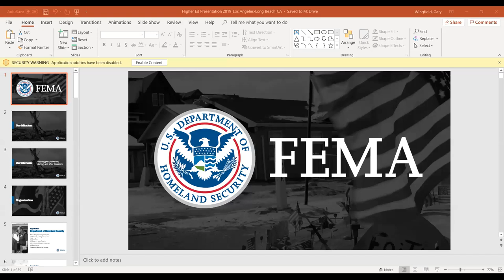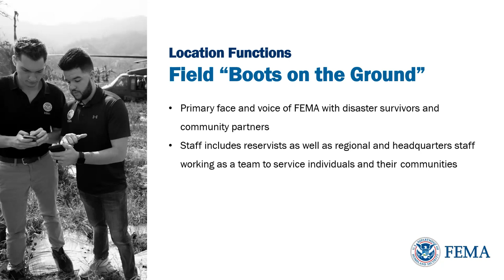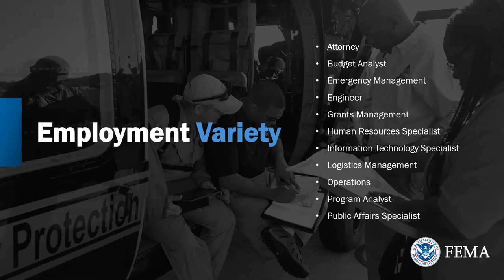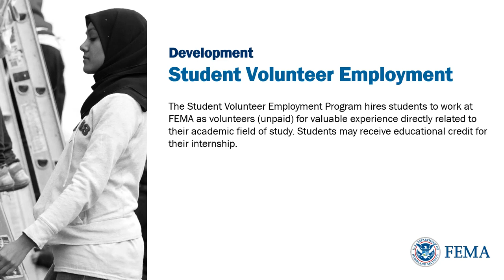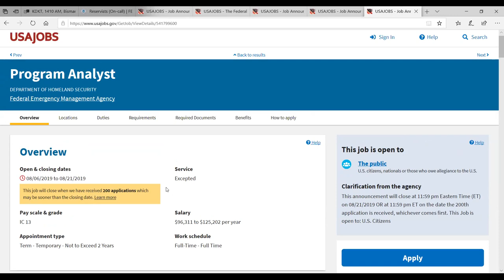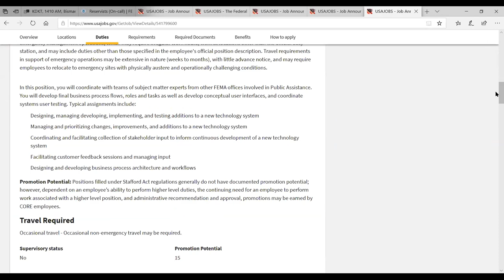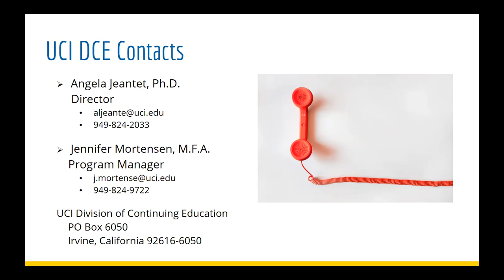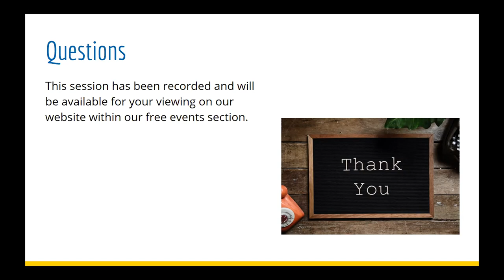Getting To Know FEMA (Federal Emergency Management Agency) (8/21/19)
Visit us at ce.uci.edu for more information.